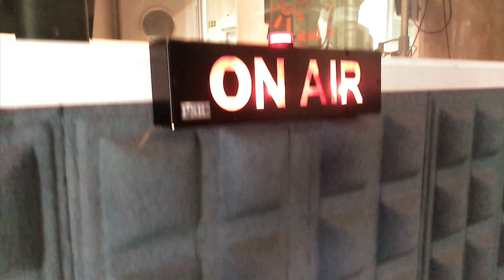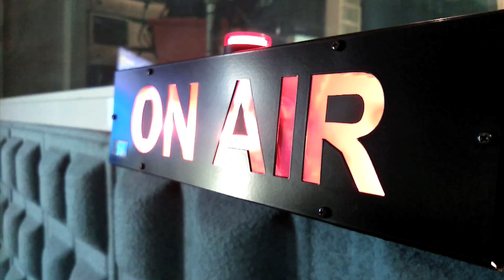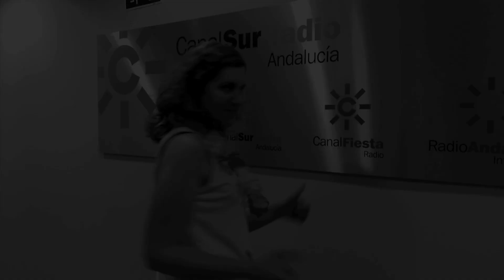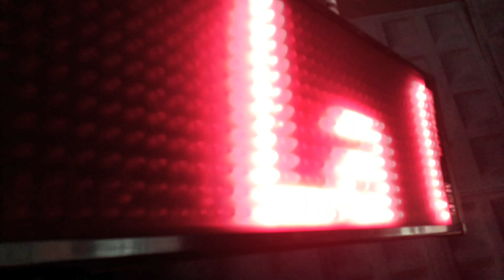"LA CALLE DE ENMEDIO" (Canal Sur) Radio Show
Grabación con "La Calle de Enmedio" (30/5/2015), programa de mayor audiencia en Canal Sur Radio (EGM abril 2015 / 208.000 oyentes), ganador, entre otros, del Premio Unión de Actores e Intérpretes de Andalucía (enero 2015) y nominado a Mejor Labor Informativa por su sección de cine en los premios ASECAN 2016.

Intervienen en el vídeo Pepe Da-Rosa, Ana Carvajal, David Jiménez, Sandra Rodríguez, Antonio Carlos Santana, José Luis Ordóñez, Quiquecicle y Ana Leticia Fernández. Grabado y editado por JL Ordóñez